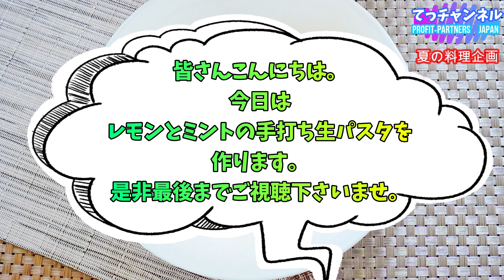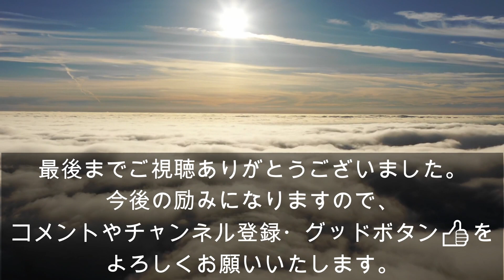【熟年離婚した男の料理】夏の料理企画！レモンとミントの手打ち生パスタ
昨年やっと離婚が成立し、落ち着いた日々となりました。詳細は概要欄に長文であります(´･_･`)
本日は、夏の料理企画として、あっさりとした
レモンとミントの手打ち生パスタを
作ります。

・生パスタ　80g
・茹で汁　大さじ2
・乾燥ミント　大さじ1
・レモンの皮　少々
・バター　大さじ1
・パルメザンチーズ　適量